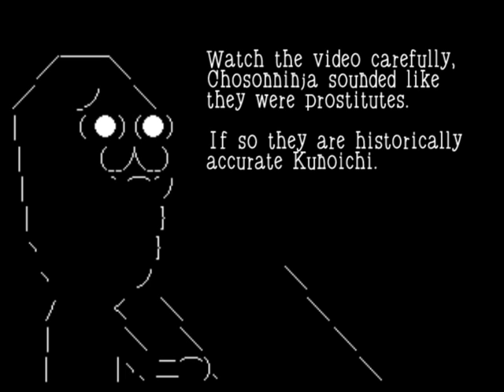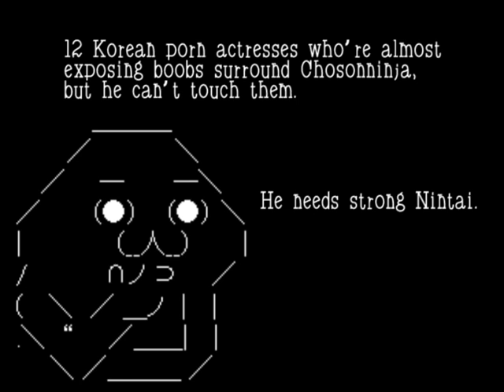Korean porn actresses join Haedong Kumdo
Response to Chosunninja's "Kim Kunoichi and my Videos"
Greg got his own "special" force.